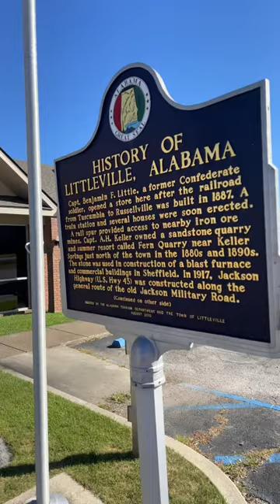Littleville Historical Marker